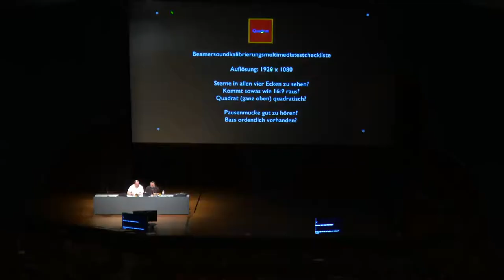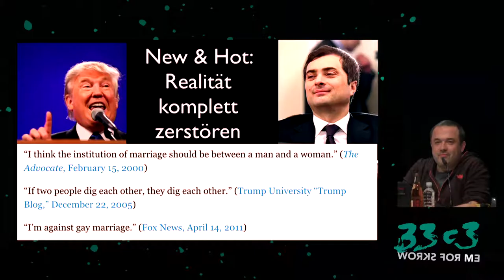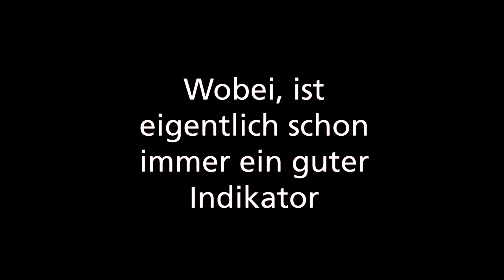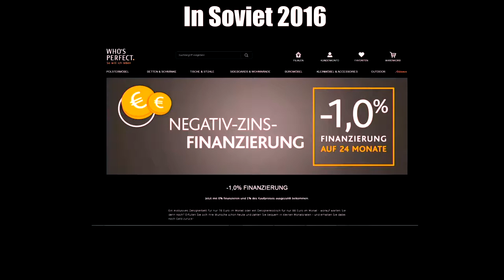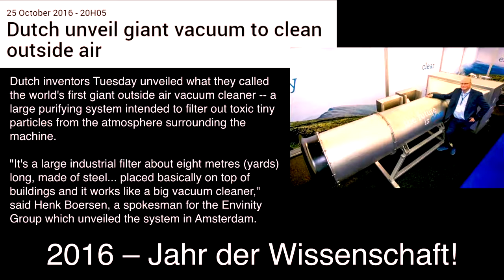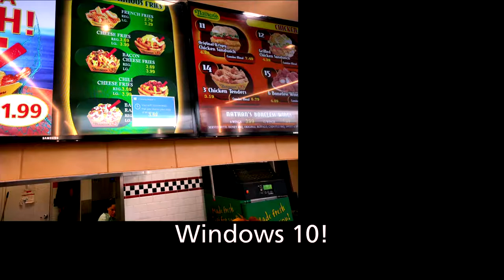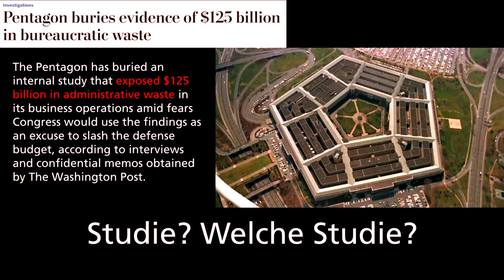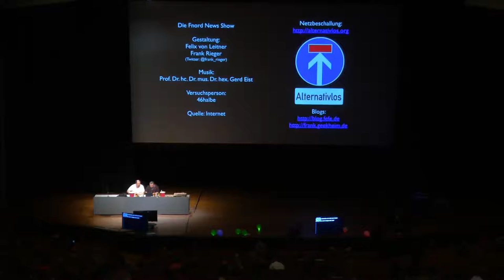Fnord News Show - Jahresrückblick 2016 (33C3)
Frank Rieger, Fefe, Chaos Computer Club, Fnord, CIA, Bundesregierung, Komödie, Satire, News, Show